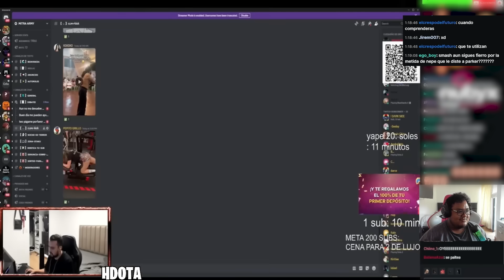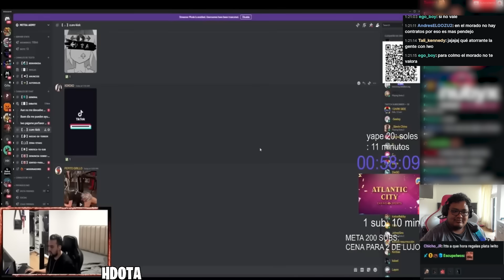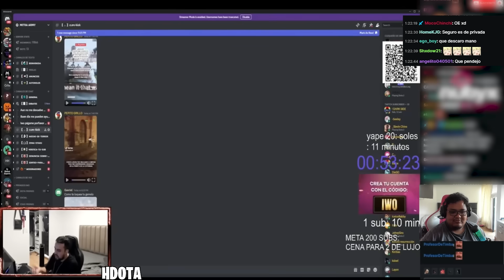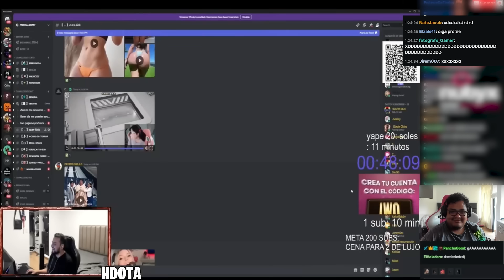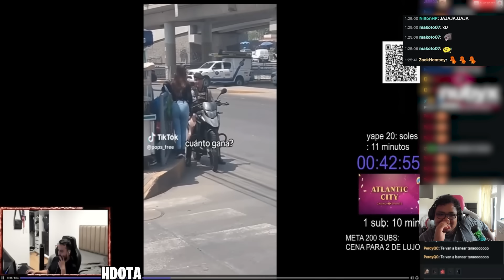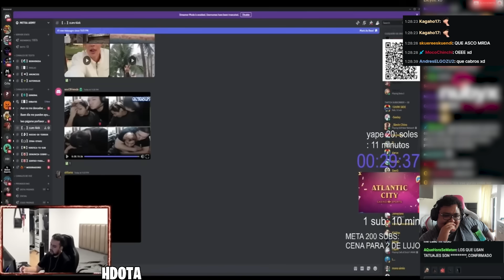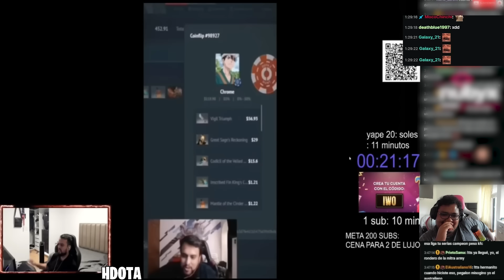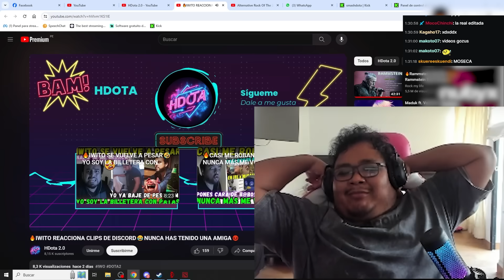REACCIÓN al Iwoverso, conocemos sus ritos, costumbres y hábitat de este grandioso espécimen 😁